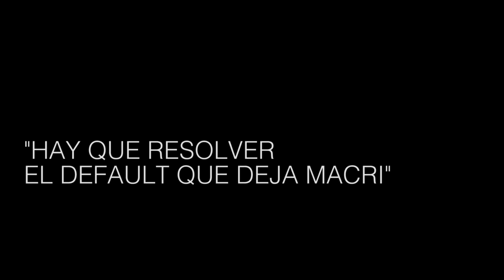Claudio Lozano: "El pueblo le dijo no a Macri y sus políticas de saqueo"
Tras el domingo electoral del 11 de agosto, a minutos de la infausta conferencia del presidente Macri en el lunes negro ¿autoinfligido? por el ejecutivo y sus socios, Claudio Lozano analiza las PASO, la respuesta de los mercados y la “inversión de responsabilidades” del Gobierno.
Además, la extorsión de cara a octubre, el ninguneo de las urnas y el riesgo de un default ante un endeudamiento sin precedentes.
Entrevista al economista y presidente de Unidad Popular.